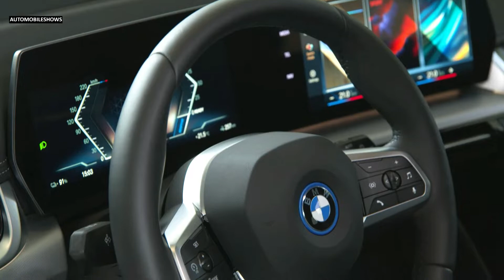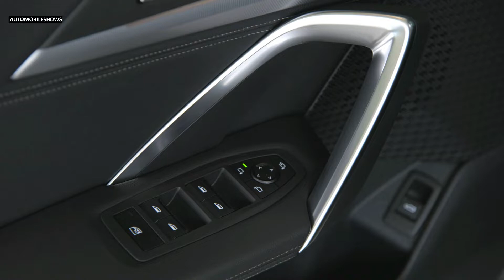2023 BMW iX1 xDrive30 - Style, Exterior, Interior, Driving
Hello everyone! This is about the video car show of 2023 BMW iX1 xDrive30. It is showing you of style, exterior, interior, driving video into that you will like it.

This is a vehicle auto show everyone. I’m posting the video of new vehicle to my channel for all of you to enjoy. I just so love on vehicles that's right I make my own combination video of the cars appearance and driving action. This video is just a combination of how the car driving look like. They look fantastic and very powerful car in the latest 2022 from the BMW. I hope you will like it.
Sources are gotten from the internet, Audio: “Lust”